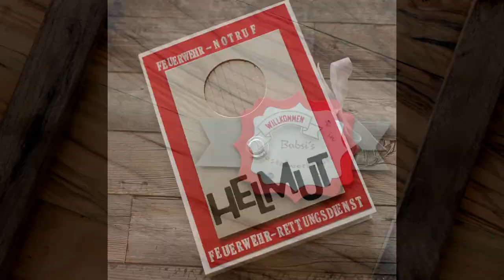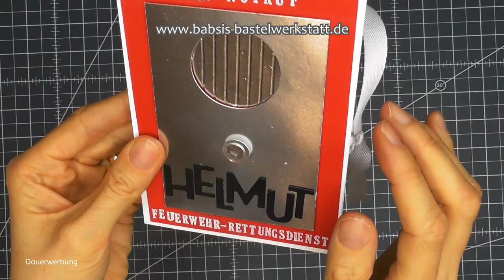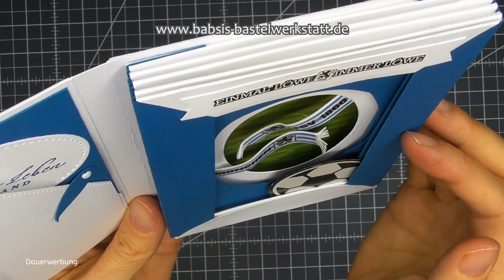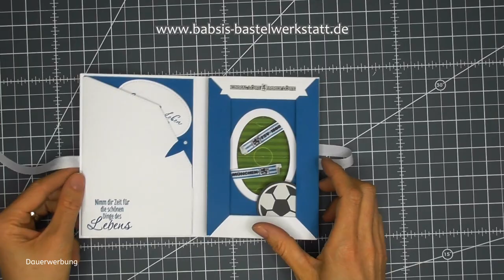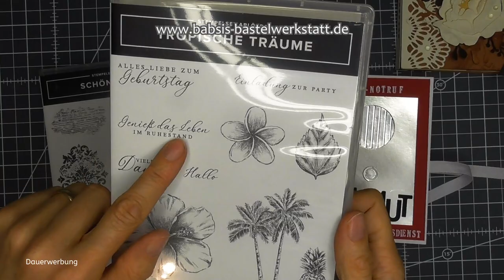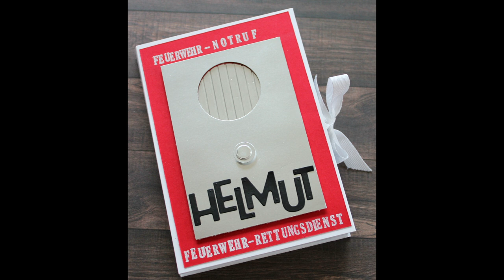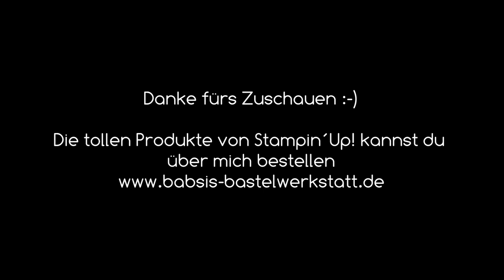Besondere Kartenform - Fußballerkarte - Fußballstadion basteln - Männerkarte - Feuerwehr - Buchkarte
Diese besondere Karte beinhaltet ein Fußballstadion und ist für einen Feuerwehrmann der in den Ruhestand geht. Du kannst das Stadion natürlich in sämtlichen Fanfarben gestalten genau passend für den Verein für den dein Herz schlägt oder das des Beschenkten. Eine genaue Anleitung wie man diese Kartenform findest du natürlich auch auf meinem Kanal. :-)

Babsi

Links:
*Adapter für Rekorder und Mikrofon